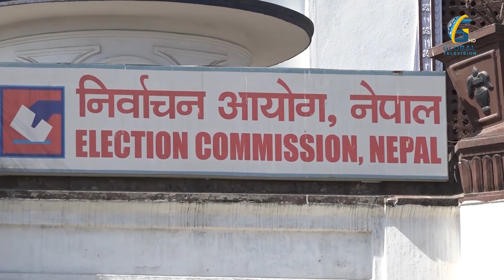बिदेशमा रहेका मतदाताले भोट हाल्न कहिले पाउने ?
Information & Communication Technology : Bibek Katwal

यस च्यानल मा रहेका  Video हरु कपि, Download गरी अन्य Channel मा upload गरेको पाएमा प्रचालित कानुन बमोजिम कडा भन्दा कडा कारबाही गरिनेछ । र सो Channel लाई बन्द गरिदिने छौ ।